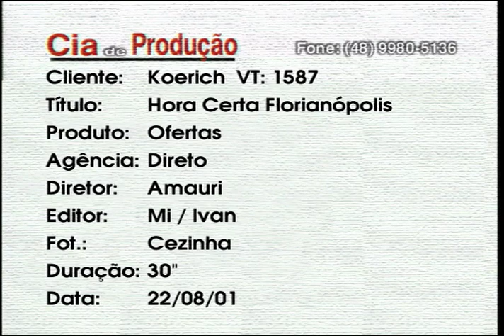Hora Certa Florianópolis - VT1587 08 2001